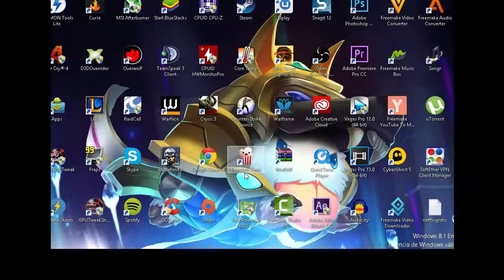LIVE Janna support y el ADC flamer gg izi | RANKED Plata 5 | EP 32 | LOL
Pues lo de siempre señores, like y sub si te gustó.